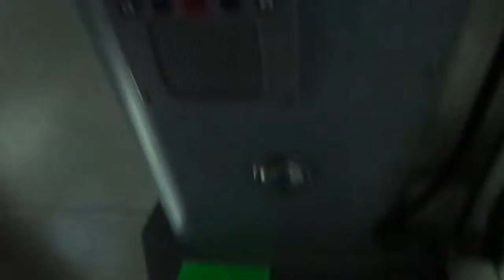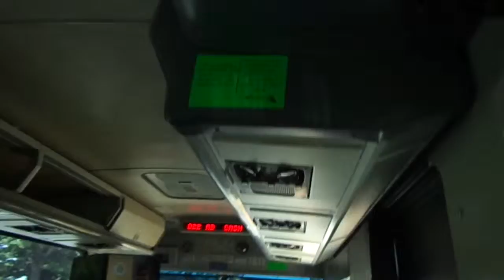NJT MCI D4000 #7613 on the 166 to Cresskill (Inside) in HD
A ride on-board NJT 2001 MCI (Motor Coach Industries) D4000 "Jersey Cruiser" #7613 on the 166 to Cresskill on a Midday Monday through Boulevard East in Weehawken, West New York, Guttenberg & North Bergen.  Gotta love an NJT MCI D4000 ride which includes a view of the New York City Skyline on a Sunny Day like today!!!  It's too bad I did not sit in the back of the bus for this ride; the engine on this bus (#7613) sounds super!!!  Available in High Definition.